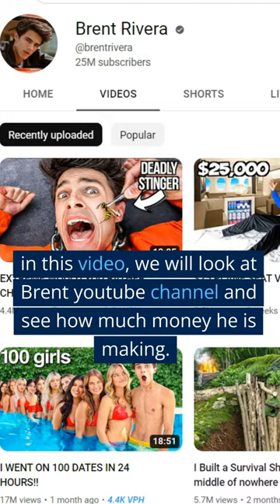Brent Rivera youtube earnings & monthly income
Brent Rivera, an American social media personality and actor who first gained popularity on the now-defunct video hosting service Vine.
He has large followings on Instagram, TikTok, and YouTube.
in this video, we will look at Brent youtube channel and see how much money he is making.